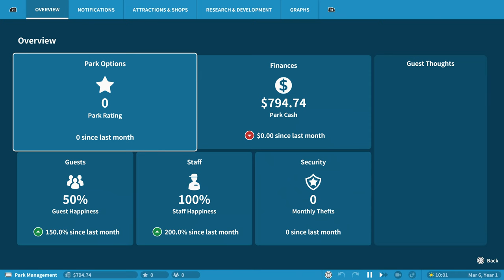Coherent Labs Showreel 2022 - Game UI Middleware Tools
It's our 10th birthday this year! With Gameface and Prysm being our most powerful and popular tools, see some of the latest titles putting to use Coherent's web technologies for their user interfaces.